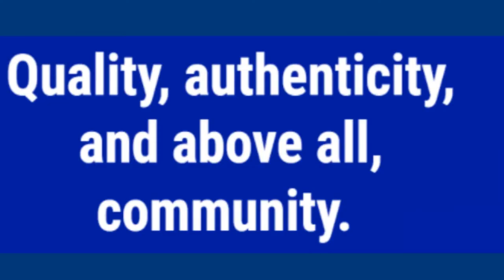Eastside El Paso Auto Repair 🚙 -Reidland Auto 🔧- Five Star Customer Reviews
Eastside El Paso Auto Repair  🔧🔧-Reidland Auto- Five Star Customer Reviewshttps   //reidlandauto.com/

Your Full Service Auto Repair Company
A/C-Brakes-Tune Ups-Battery-Electrical-Lube & Oil

Even A Full Engine Swap

Fleet Services
We Have a Mobile unit to Take Care of Your Company Vehicles

Pick Up and Delivery
Need Your Vehicle Picked Up We Offer FREE Pick Up and Delivery*
*some restrictions may apply